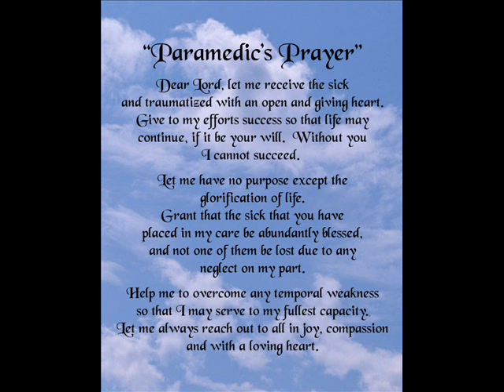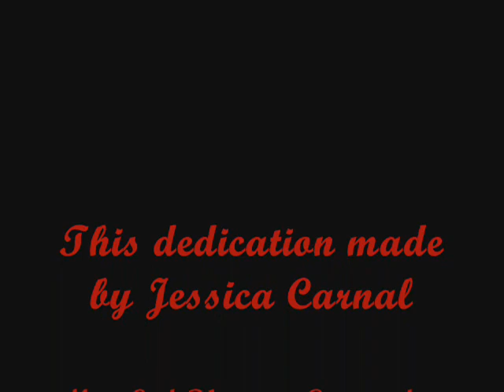EMS Tribute Video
A tribute to the men and women of EMS (Emergency Medical Services). This video shows a collection of photos to the music of  "Hero" by Chad Kroeger and Josey Scott . In this video you will see pictures of EMS personnel on the job and off the job training plus many other situations. I made this so you can get a bit of an idea of what Paramedics and EMTs go through on a daily basis. This by no means whatsoever shows EVERYTHING they do, its just merely a bit of an idea. I hope you enjoy!